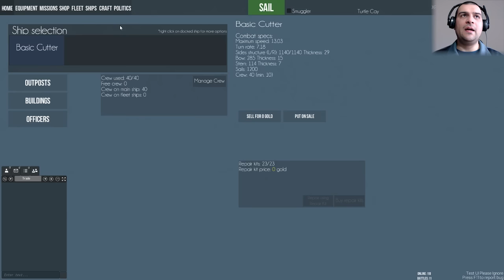Naval Action - Nel mare a battagliare w/FaceCam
Info:
- Per registrare uso l'Elgato HD60